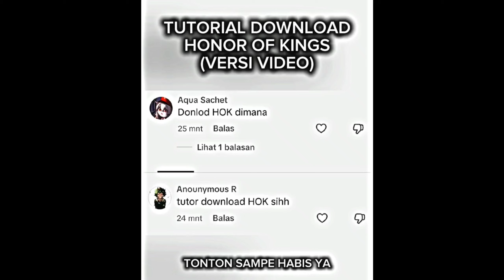CARA DOWNLOAD GAME HONOR OF KINGS DI ANDROID